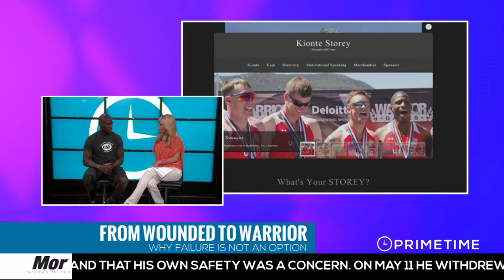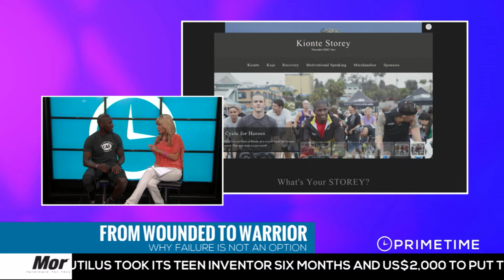From Wounded to Warrior...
The inspiring story of Kionte Storey.